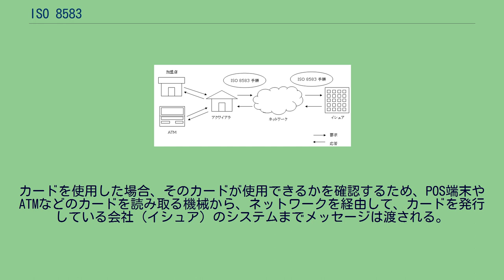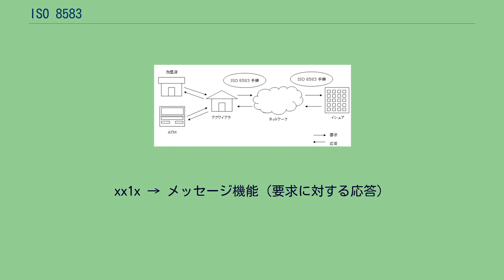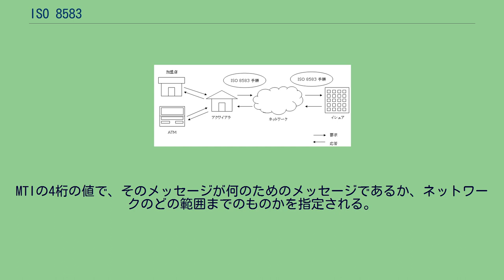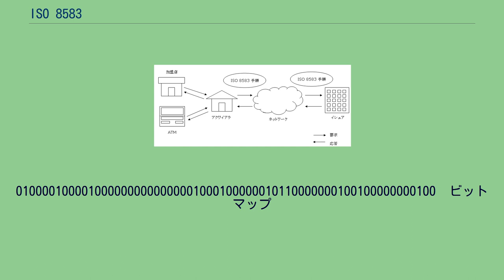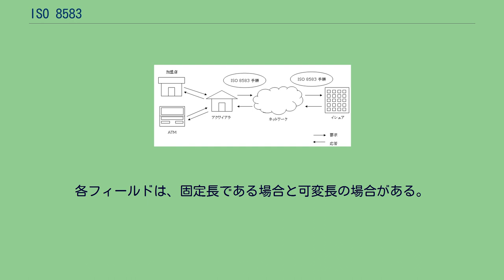ISO 8583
ISO 8583は、国際標準化機構が金融取引カード始発メッセージを定めたもので、カード所有者が支払手段にカードを使用した場合に発生する電子メッセージの標準規格である。
以下の3部で構成される。
ISO 8583は、アクワイアラ-イシュア間の電子メッセージの手順で主に使用されている。
カードを使用した場合、そのカードが使用できるかを確認するため、POS端末やATMなどのカードを読み取る機械から、ネットワークを経由して、カードを発行している会社（イシュア）のシステムまでメッセージは渡される。
そのメッセージデータには、カードの情報（カード番号など）や端末の情報（店舗番号など）、業務情報（金額など）、システムによって加えられる情報などが含まれる。
カードを発行しているシステムは、そのトランザクションを承認または拒否して端末へ送る応答メッセージを発生させる。
異なるシステムが上記のトランザクションを交わすことができるよう、ISO 8583はメッセージ形式とコミュニケーション・フローを定義している。
客が店で支払をする際にカードを使用する場合や、ATMが使用される大多数の場合は、ISO 8583が使用されている。
マスターカードやビザネットワークなど多くのネットワークは、信用照会業務はISO 8583をベースに手順を定められているが、ISO 8583にはルーティング情報がないため、TPDUヘッダが追加されている場合が多い。
ISO 8583には、カード所有者から発生するトランザクション（購入・取消・融資・返済・残高照会・口座変更）などや、セキュリティ・キー交換や、取引件数・金額の管理など、その他管理目的のための、システムメッセージ様式が定められている。
ISO 8583での標準のメッセージ形式は、各ネットワークやシステムではそのまま使用されていない。
各ネットワークは、ISO 8583の形式をそれぞれカスタマイズして使用している。
ISO 8583の異なる版によって、各フィールドの使用方法が異なっている。
例えば、1987年版と1993年版で使用されている通貨エレメントは、2003年版では使用されておらずそれぞれの金額項目のサブフィールドとして通貨を持つようになっている。
ただし現在、ISO 8583の2003年版は、広く使用はされていない。
ISO 8583は、以下の内容で構成されている。
MTIは、メッセージの種類を分類する4桁の数値フィールドである。
MTIには、メッセージクラス・メッセージ機能、メッセージの発生源の情報が、1桁毎に設定されている。
以下の例 (MTI 0110) に、各桁があらわす内容を記載する。
0xxx → ISO 8583の版（1987年版）
x1xx → メッセージクラス（オーソリメッセージ）
xx1x → メッセージ機能（要求に対する応答）
xxx0 → 手順の発生源（アイワイアラ）
MTIの1桁目には、このメッセージがどのISO 8583標準バージョンを使用しているかを指定する。
MTIの2桁目には、メッセージの全体的な目的を指定する。
MTIの3桁目には、メッセージをシステム内のどこまで保証しなければならないかを指定する。
要求の両端（例えばアクワイアラからイシュア（カード発行会社）で、タイムアウトが発生した場合は自動取消をその範囲で行う）や、アドバイス（端末からアクワイアラ、アクワイアラからネットワーク、ネットワークからイシュア間を保証する）を指定する。
MTIの4桁目には、メッセージの一連のトランザクションの発生源を指定する。
MTIの4桁の値で、そのメッセージが何のためのメッセージであるか、ネットワークのどの範囲までのものかを指定される。
なお、ISO 8583を使用しているすべてのシステムで、MTIの意味を全く同じに解釈しているとは限らないが、以下にMTI値の例を示す。
ISO 8583内のビットマップは、メッセージ内にどのデータエレメントが存在するかを示すためのフィールド/サブフィールドである。
メッセージには「プライマリ・ビットマップ」と呼ばれるビットマップが必ず含まれる。
それはデータエレメントのうち、フィールド1から64までの存在有無を示すビットマップである。
セカンダリ・ビットマップが存在する場合は、一般的にフィールド1のデータエレメントの値に設定され、フィールド65から128までの存在有無を示す。
同様に、サード・ビットマップは、フィールド129から192までの存在有無を示すも...